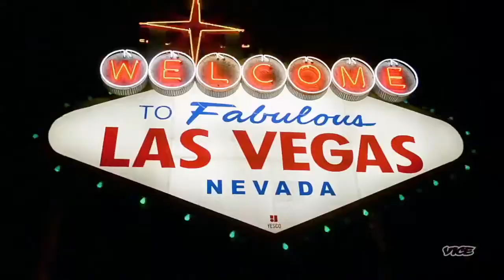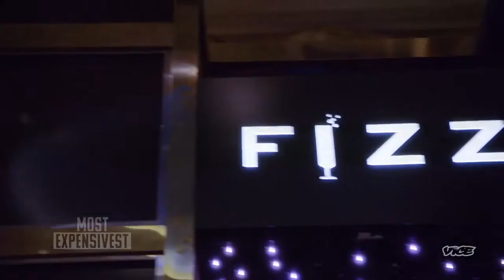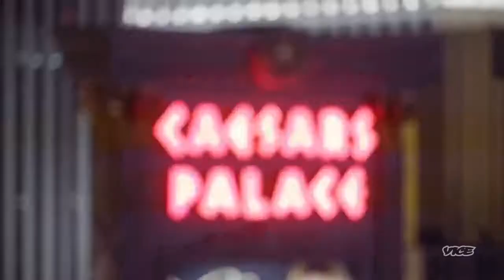Most Expensivest with 2 Chainz S04E13 Viva Las Vegas | $30 million poker games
Caviar for breakfast and $30 million poker games, 2 Chainz lives his best life in Las Vegas featuring Robin Leach to guide him.